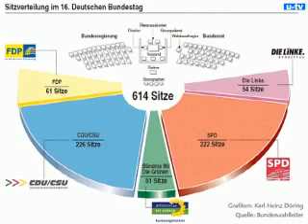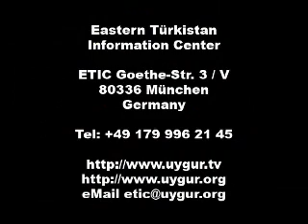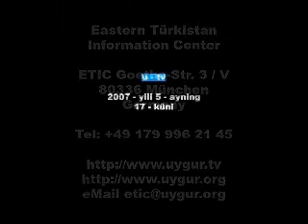uygur tv 17 05 2007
Germaniye Parlamenti Xitayni Eyiplep Qarar Chiqardi